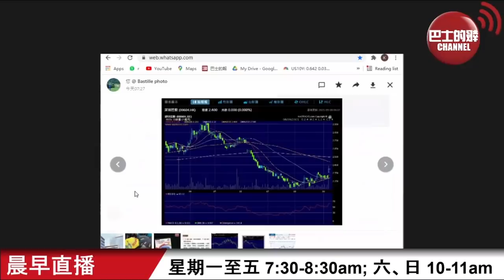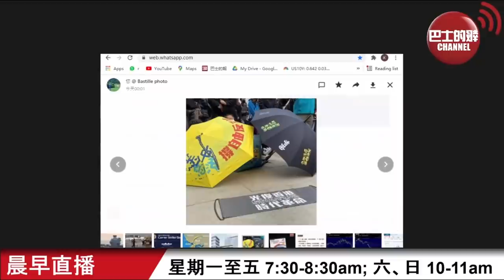【晨早直播】內地居民「來港易」每日名額二千，香港人何時可回內地免隔離？ 英國官網指「香港國安法」涵蓋香港境內及境外，包括在英國的行為，英國想講給誰聽？21年9月8日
9月8日【晨早直播】 主持: 尚風、Thomas

逢星期一至五，早上 7:30​-8:30​am，星期六、日 10-11am，巴士的報《晨早直播》，充滿養份  認識世界，香港 國際 時事 財經 評論 趣聞 新知。